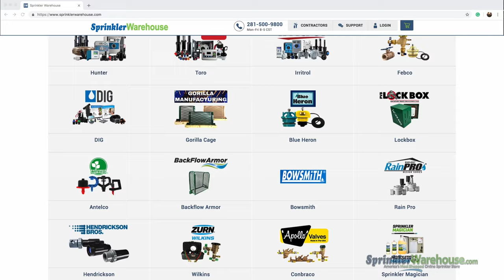Sprinkler Warehouse Happy Fathers Day 2021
Shop Sprinkler Warehouse for that Dad who likes to fix things.  We have a huge selection of irrigation products including rotors, controllers, spray heads, backflow preventers and our prices are out of this world.